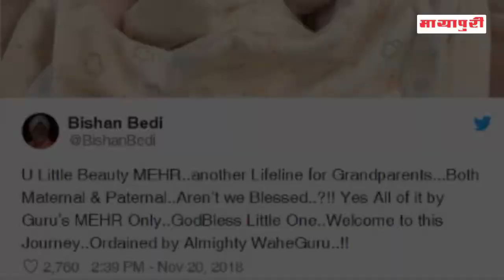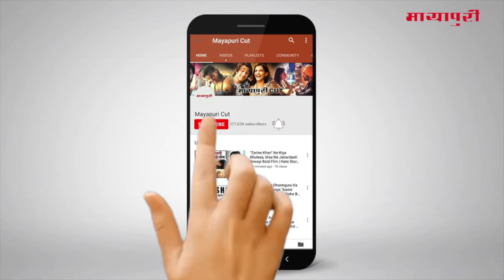“Neha Dhupia” Discharged From Hospital With “Mehr Dhupia Bedi” | Angad Bedi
बॉलीवुड एक्ट्रेस नेहा धूपिया और अंगद बेदी हाल ही में बेटी के पेरेंट्स बने हैं। उन्होंने अपनी बेटी का नाम मेहर धूपिया बेदी रखा है। हाल ही में नेहा अस्पताल से डिस्चार्ज हो गई हैं। उनकी कुछ तस्वीरें सामने आई हैं।इन तस्वीरों में नेहा पति अंगद और परिवार के साथ कूल अंदाज में नजर आईं। तस्वीरों में नेहा बेटी मेहर को गोद में लिए हुए मुस्कुराते हुए पोज देती दिखीं।